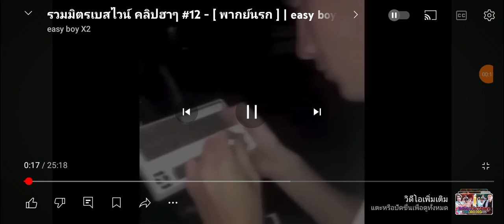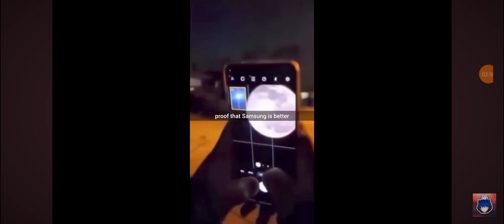รวมมีมคลิปbest whiteฮาพากย์นรก